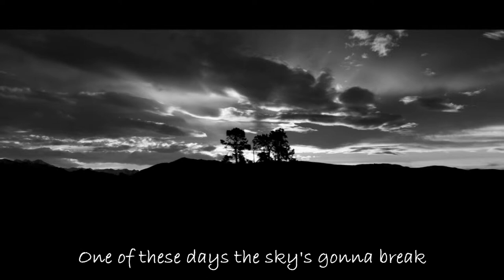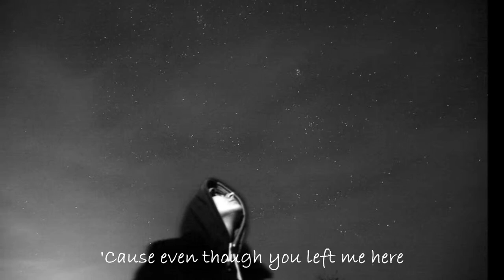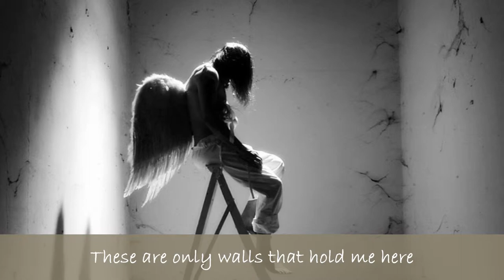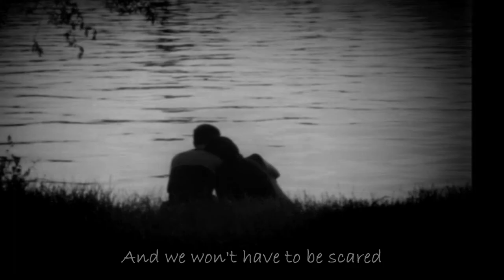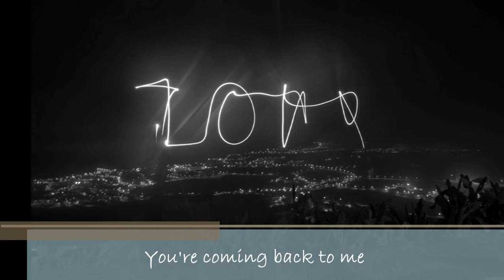City Twilight - Letters From The Sky - Unofficial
City Twilight - Letters From The Sky with lyrics